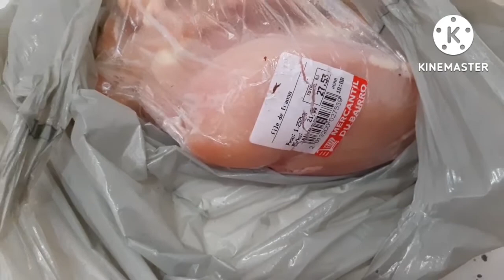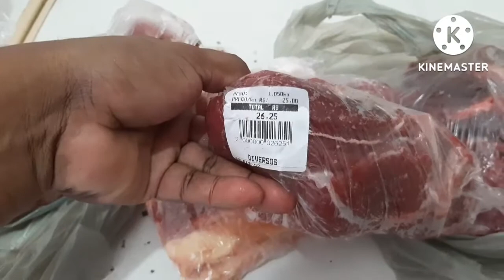REALIZANDO MEU SONHO COM MUITO TRABALHO, COMPREI AS CARNES DA SEMANA, ROTINA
Oi, eu sou a Marci
sou de Belém do Pará
Seja sempre bem vinda (o)
sou sempre grata à vocês pelo carinho,  comentário , like e compartilhamento!

Vídeos e playlist que você vai gostar 🤗👇🏾